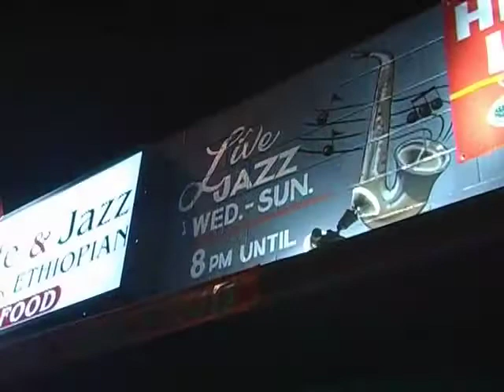I Think Of You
JayJacksonjazz.com